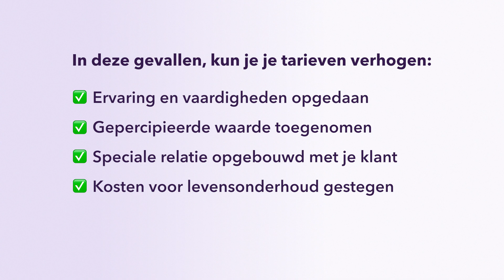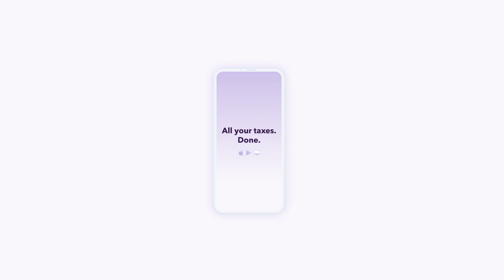TARIEVEN | Tijd om je prijzen te verhogen?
Wanneer, waarom en hoe moet je je je tarieven verhogen als freelancer? Kom er meer over te weten in deze video!

📱 Accountable is een app die zelfstandigen helpt gemakkelijk en met vertrouwen hun belastingen te beheren. Met de app kan je facturen maken, bonnetjes scannen en heb je altijd en overal een overzicht van je inkomsten, uitgaven en belastingen.

Chapters:
0:00 Intro
0:19 Wanneer moet je je tarieven verhogen?
0:49 Waarom is het verstandig om je tarieven te verhogen?
1:10 Hoe verhoog je je tarieven?
1:39 Hoe kondig je een tariefverhoging aan aan je klanten?
2:03 Outro